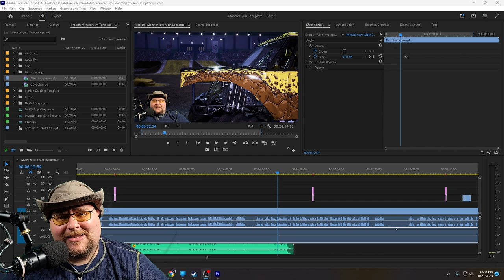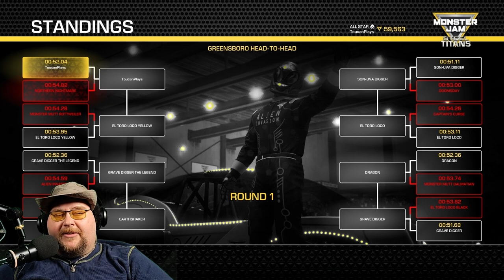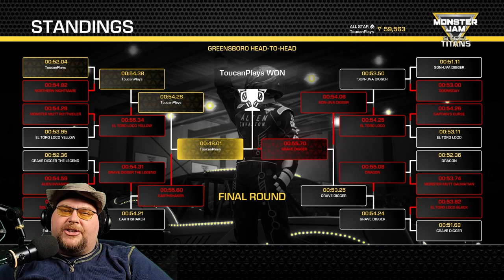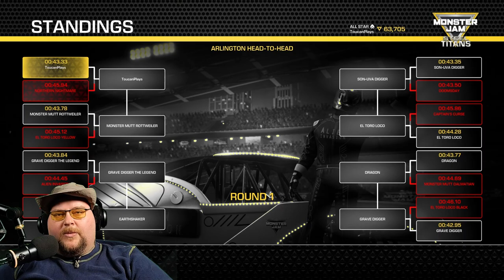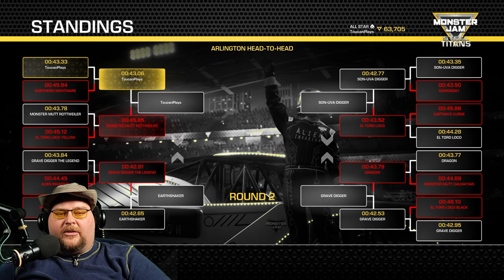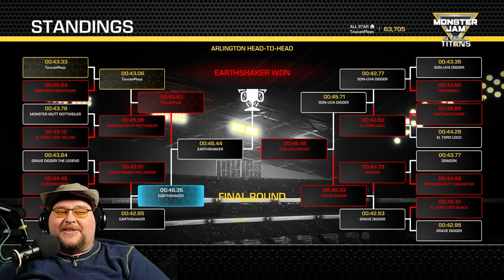The Unbelievable Alien Invasion Monster Truck (Monster Jam Steel Titans)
In this gameplay walkthrough video I drive the Alien Invasion Monster truck towards victory in Monster Jam Steel Titans!  Alien Invasion is one of the most awesome Monster Trucks around, watch this video and find out why!